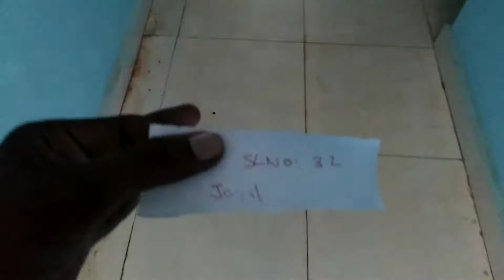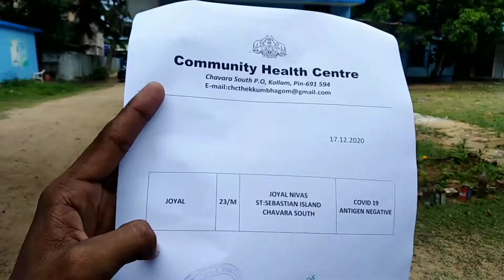വീണ്ടും കൊറോണ ടെസ്റ്റ് my 4th covid test.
life is like a wind. 💨🌀🌀🌀🌪️